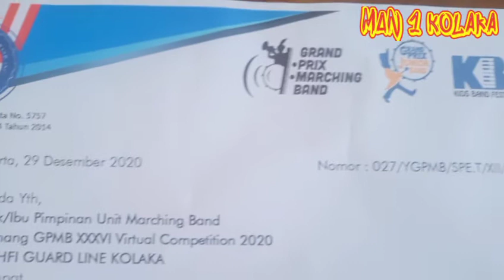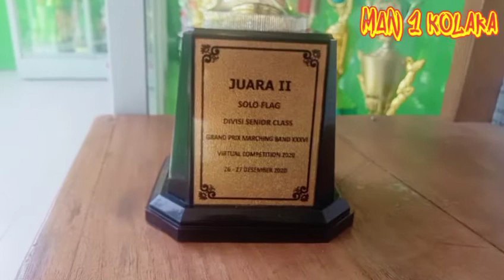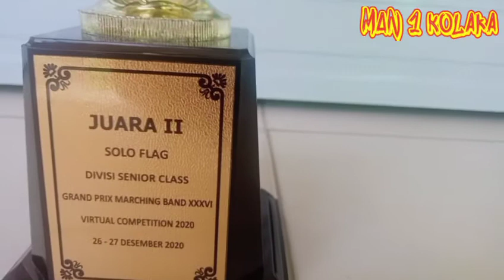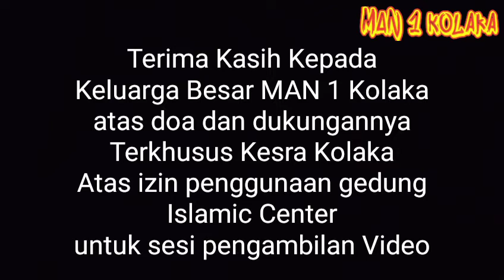Juara 2 GPMB - Solo Flag, siswa MAN 1 Kolaka satu-satunya perwakilan Sultra Juara kasta tertinggi MB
Juara 2 GPMB - Solo Flag, siswa MAN 1 Kolaka menjadi satu-satunya perwakilan Sultra Juara kasta tertinggi lomba Marching Band di Indonesia..